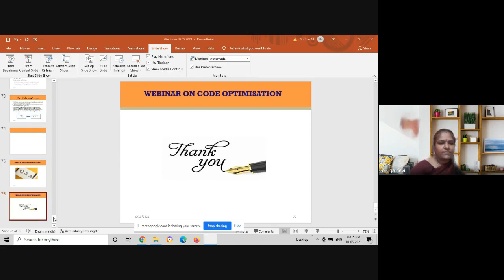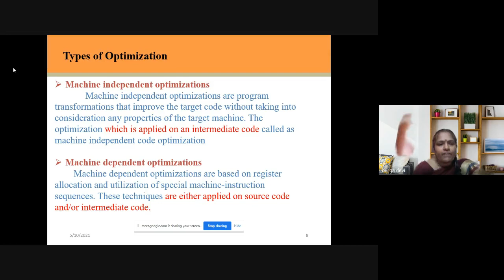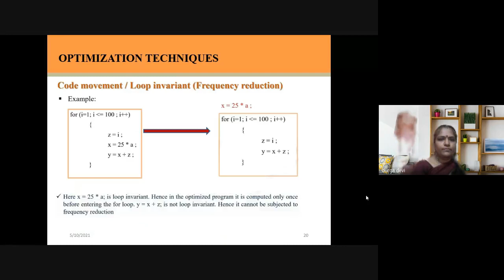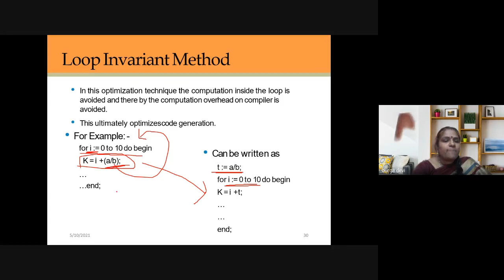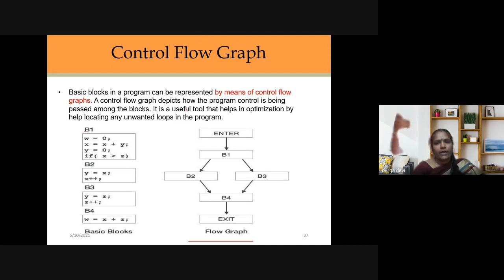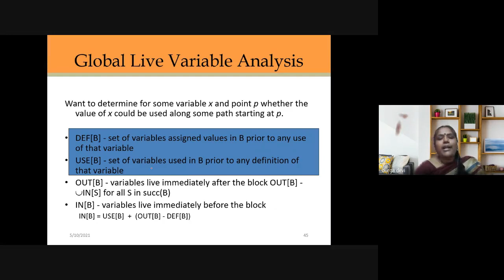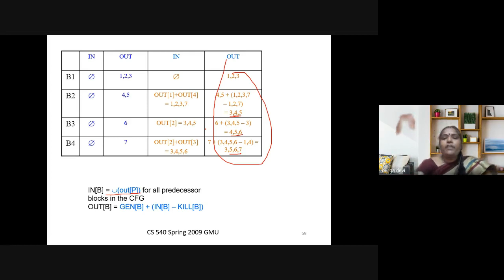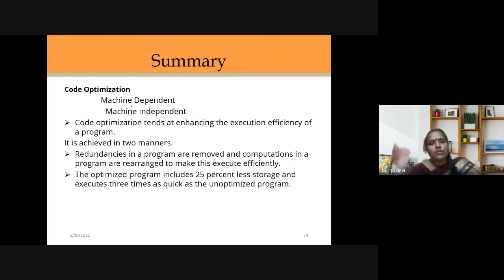Special Lecture on "Code Optimization" | Department of CSE | RMD Engineering College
Webinar on "Code Optimization"